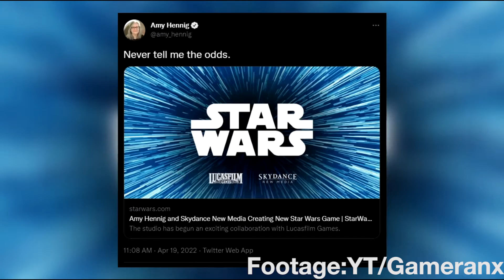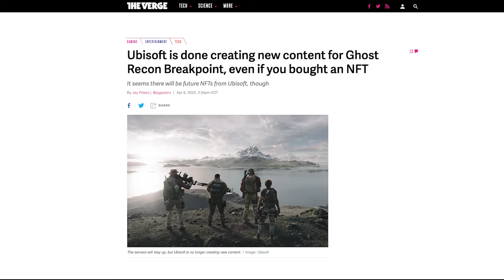#29 What company will be bought out next?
In this episode the boys talk about type of Star wars game they would want after hearing the news another one is being developed by Amy Hennig. They also discuss how currently video game companies EA and Ubisoft most likely get bought out and, the comedian shares his love hate relationship with the PC gaming world.

Follow our host on Instagram:
Brunner: @nathanbrunner44
Elite: @Jayceesmiley
Comedian: @michael_minnich
Anthony: @anthonyc_24
Podcast: @gamechatpod

Welcome to Game Chat. A podcast were we discuss topics such as Video games, Movies and, Sports.